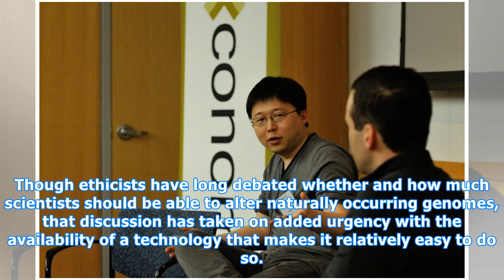CRISPR pioneer Jennifer Doudna explains gene-editing technology in Prather Lectures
Jennifer Doudna, the gene-editing pioneer whose breakthrough in CRISPR technology has taken the scientific world by storm, expressed surprise Tuesday evening at how fast the world’s scientists have put her findings to work, as well as concern that gene-editing technology could outpace ethical constr...